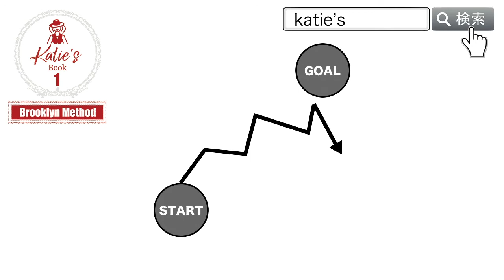Katie's Book One Brooklyn Method Exercise44 ケイティーズブックワン ブルックリンメソッド エクササイズ44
1エクササイズ1日10回（合計で約15分）3日間、全60エクササイズのトレーニングで英会話力が劇的にアップ⭐️⭐️⭐️⭐️⭐️シャドーイング用にこういうトレーニングブックがほしかった！バイリンガル日本人講師による担任制オンライン英会話トレーニングのKatie's New Yorkが提供する、単語やフレーズを音でそのまま覚えるブルックリンメソッドのトレーニング本Katie's Book One Brooklyn Methodのビデオバージョンです。アルファベットは極力見ないようにして音でモノマネをするようにしてください。アルファベットではなく音で覚えることでリスニング能力が劇的にアップ、真似ることで発音がネイティブレベルに、そしてネイティブのような作文をしない自然な英会話の基礎を作り上げます。オンラインストアKatie's collectionでは限定価格の1800円（税込、送料込み）で販売中。英会話を習得に必須のトレーニングブックです。詳細は